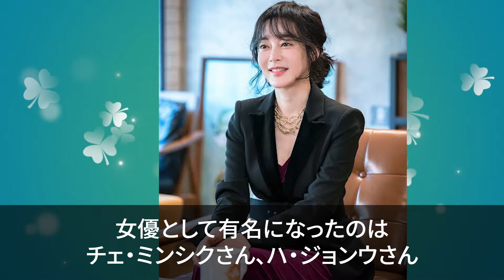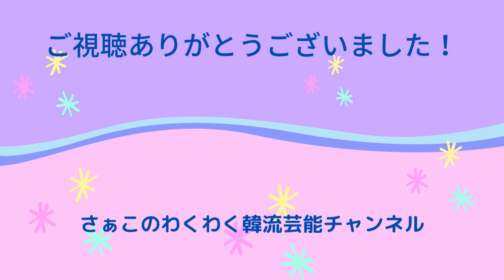【韓国女優】50代に見えない！美しすぎる韓国女優8選